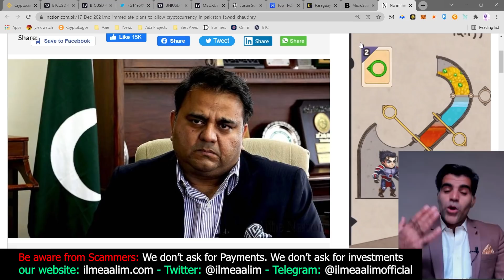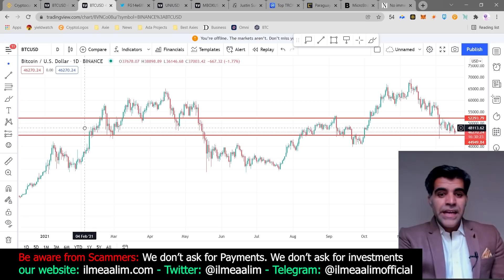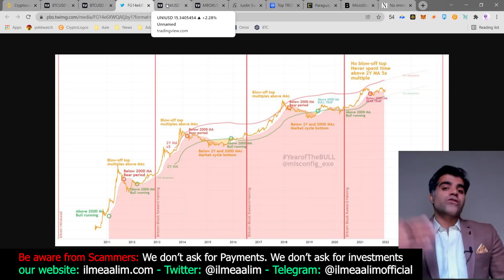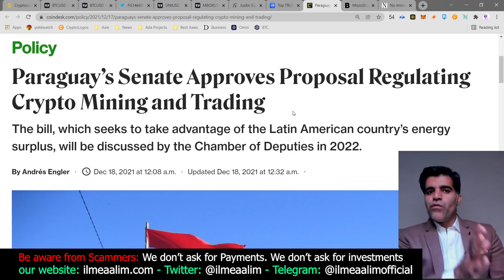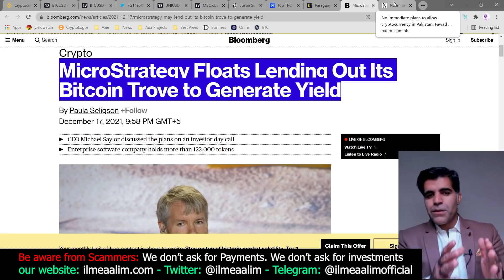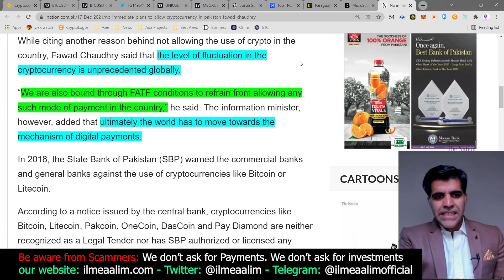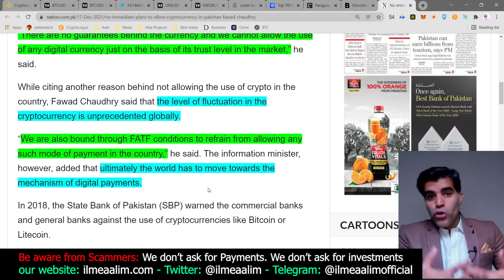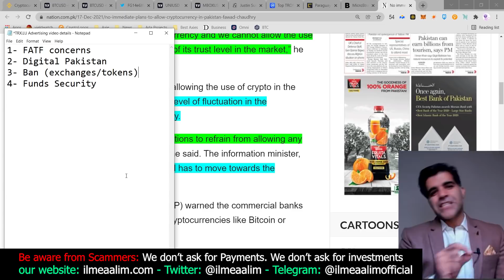Daily Crypto Market Analysis is Cryptocurrency going to be banned in Pakistan Secure your Funds now